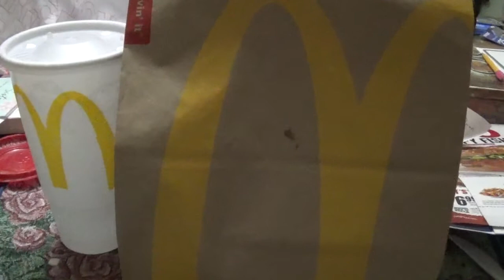ASMR Eating McDonald's Grand Mac-Fries And A Sprite